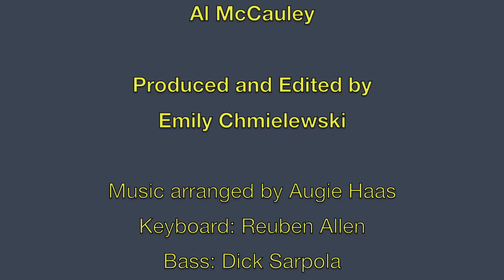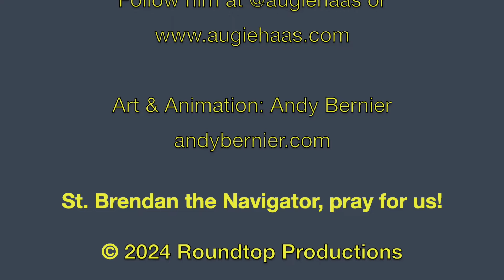St. Brendan the Navigator - Fish On Fridays with Al McCauley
Discover this early Irish monastic Saint, known for his legendary sea travels.